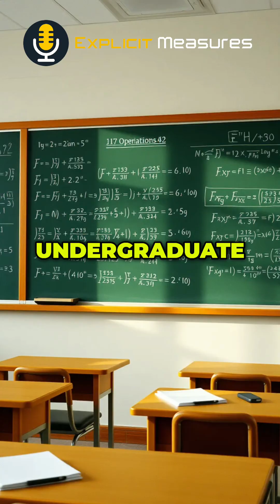474: LLMs Explained: How Math Powers AI & Motivates Reasonable Text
LLMs may seem human-like, but they're actually giant matrix math operations. While the concepts are simple, the scale—billions & trillions—is what makes them powerful. But don't mistake them for human!